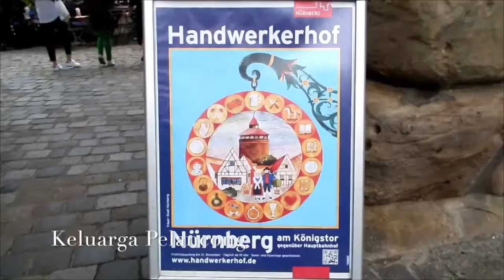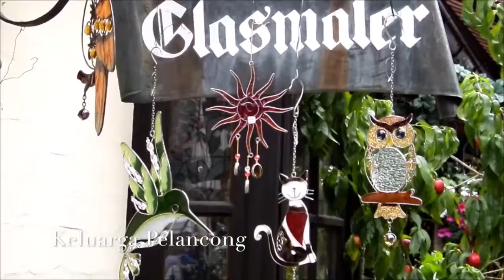Souvenir Center Handwerkerhof Nuremberg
Tempatnya dekat sekali dengan stasiun pusat kota Nuremberg. Sebuah tempat belanja souvenir unik. Tempatnya asyik, klasik. Selain buat cuci mata dan belanja, banyak orang nongki2 di sini.